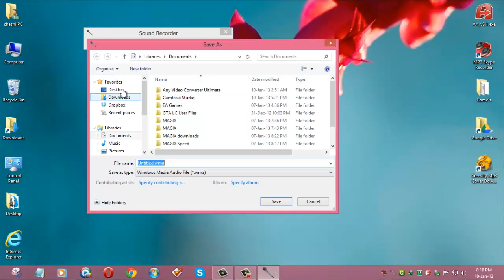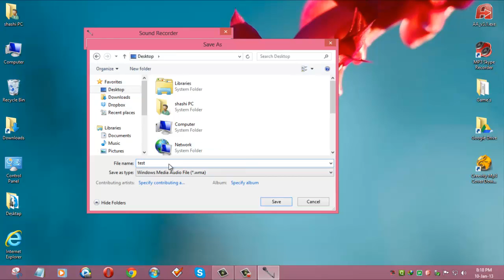How to Record System sound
Record System sound  using windows Sound recorder..